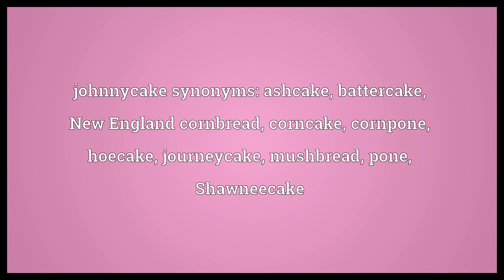Johnnycake Meaning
Video shows what johnnycake means. A dense, baked or fried flatbread made of cornmeal.. johnnycake synonyms: ashcake, battercake, New England cornbread, corncake, cornpone, hoecake, journeycake, mushbread, pone, Shawneecake.  Johnnycake Meaning. How to pronounce, definition audio dictionary. How to say johnnycake. Powered by MaryTTS, Wiktionary